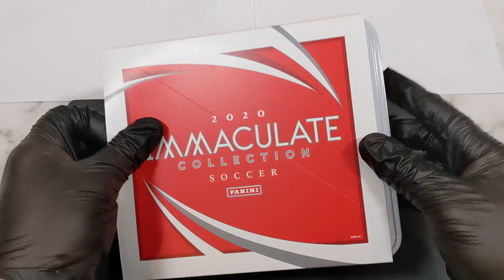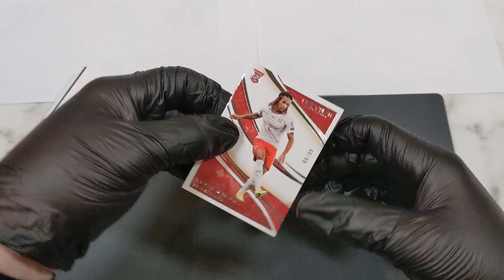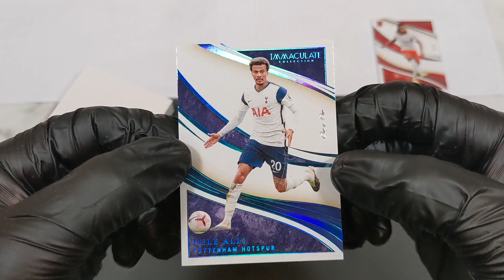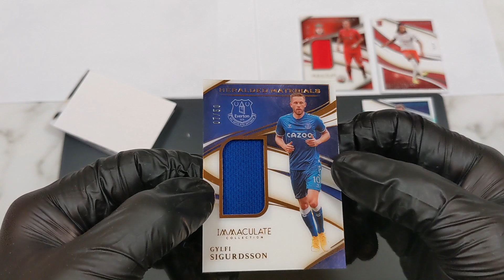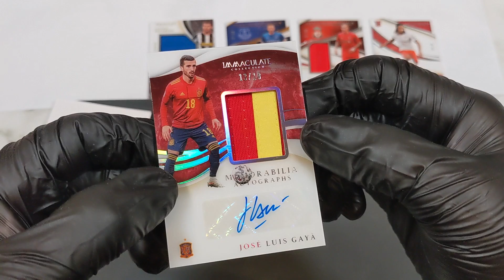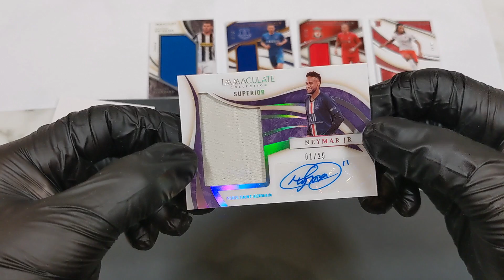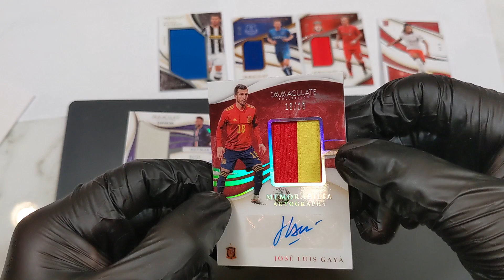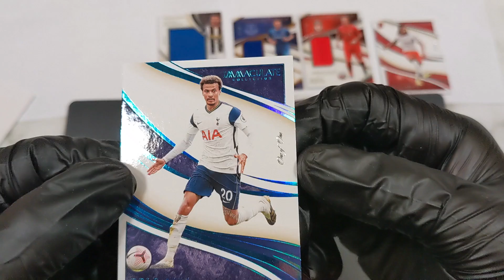SSI Ep. #23 Immaculate #8!! One of One!!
Box #8 of Panini Immaculate! Fun break with a good mix of legends & current talent. Join us for the fun!!

I'm so glad to share the experience with all of you!